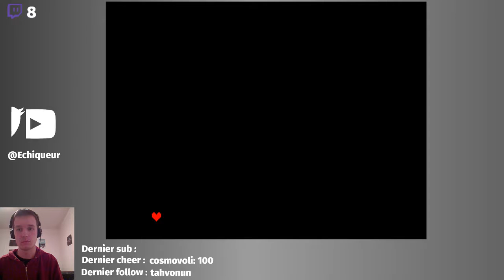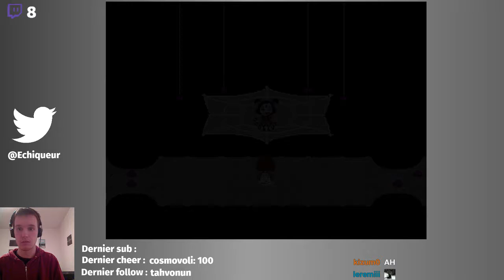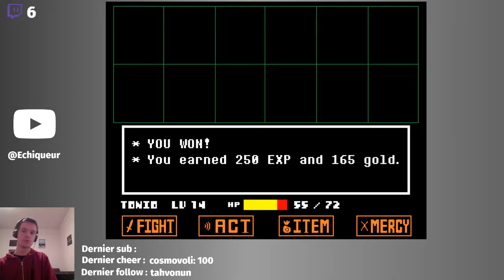Undertale #22 : Farm chiant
Rediffusion du live du 13 décembre 2018

VoD peu intéressante, on farm les ennemis pour continuer la run Génocide. Ah et j'ai droit à mon premier troll/cancer sur le chat aussi (into timeout)